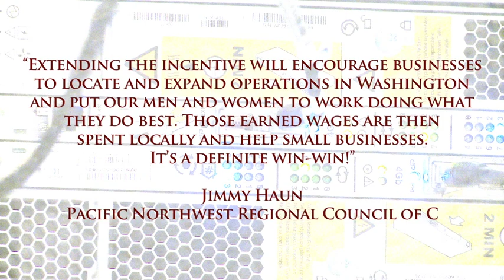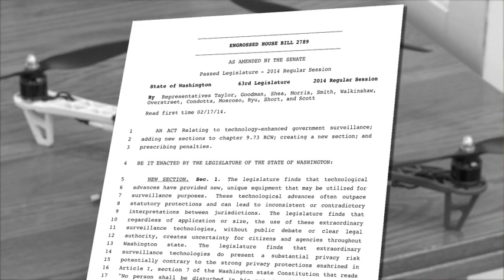Holmquist Newbry 031214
Sen. Jolmquist Newbry's final video update for the 2014 Legislative Session.